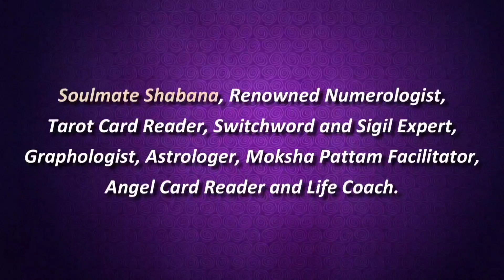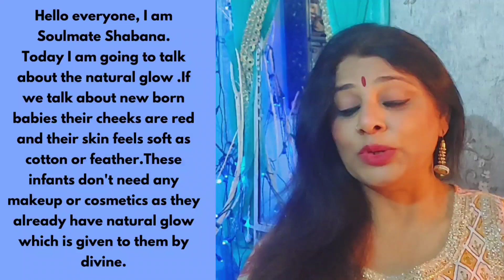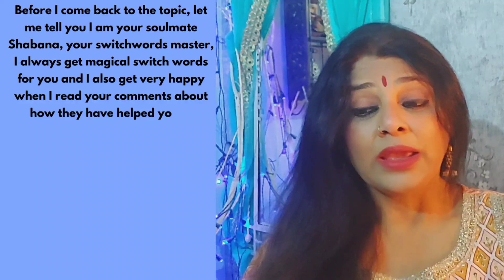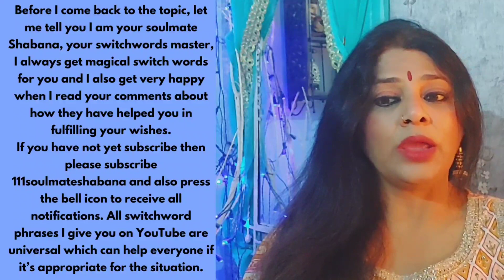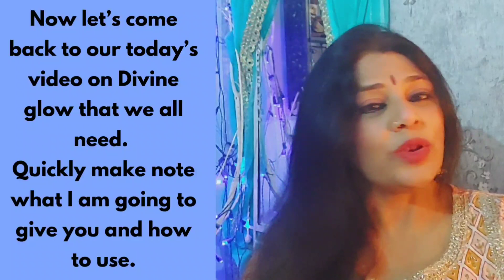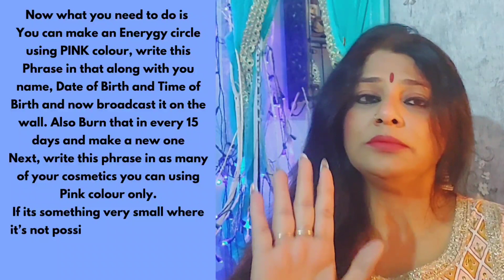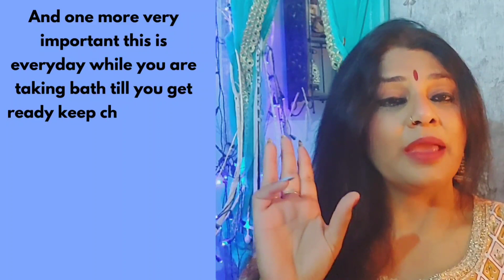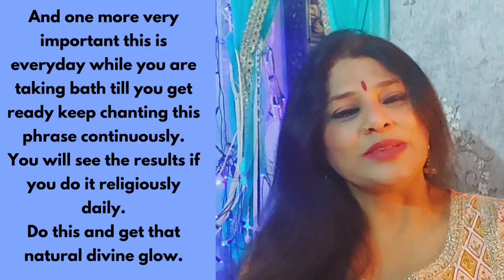Magical switchwords for beautiful face & attractive personality by Soulmate Shabana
Hello everyone, I am Soulmate Shabana.

Today I am going to talk about the natural glow .If we talk about new born babies their cheeks are red and their skin feels soft as cotton or feather.These infants don't need any makeup or cosmetics as they already have natural glow which is given to them by divine.

 As we grow up we keep making changes to our bodies . As people changes their hair colour,  use different eye lenses or do any other such change this results in change to our divine or beauty. Today I came up with a switch word phase which is beneficial for both male and female to bring natural glow or beauty just like a new born baby.

Before I come back to the topic, let me tell you I am your soulmate Shabana, your switchwords master, I always get magical switch words for you and I also get very happy when I read your comments about how they have helped you in fulfilling your wishes.
All switchword phrases I give you on YouTube are universal which can help everyone if it’s appropriate for the situation.

For example in this video I am discussing about a natural glow like a baby and how to get that, so this universal switchword is for that senario but what happens is situation are different for many people may be unwell of have some deficiency or mental stress so the switchword changes according to the situation and can be customized for you.

Now let’s come back to our today’s video on Divine glow that we all need.
Quickly make note what I am going to give you  and how to use.

Switchword Phrase is
DIVINE
BLESS
GLOW
CHARM

Now what you need to do is
You can make an Enerygy circle using PINK colour, write this Phrase in that along with you name, Date of Birth and Time of Birth and now broadcast it on the wall.  Also Burn that  in every 15 days and make a new one
Next, write this phrase in as many of your cosmetics you can using Pink colour only.
If its something very small where it’s not possible to write then take a pink paper write the phrase on that and stick it using tape.

And if you can not do any of these things then you can simply write and stick it on your makeup bag so that it can be energised.
Along with this if you have Rose quarts crystals then you can keep that also along with your cosmetics.
So this switchword phrase will keep energising your cosmetics along with the crystals.

And one more very important this is everyday while you are taking bath till you get ready keep chanting this phrase continuously.
You will see the results if you do it religiously daily.
Do this and get that natural divine glow.

By accessing this channel, you acknowledge that you rely on the information at your own risk, and Soulmate Shabana is not liable for any damages, direct or indirect, that may result from the use of its services. Soulmate Shabana may correct errors or omissions in the service or materials but is not obligated to do so.